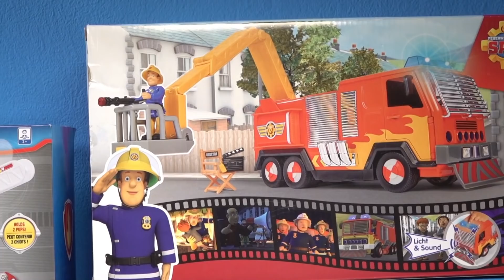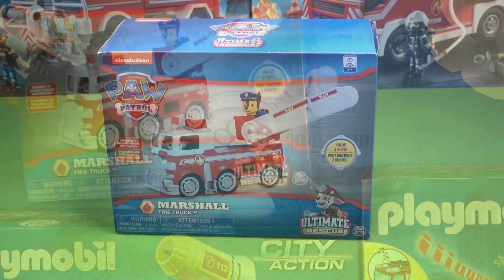Feuerwehrmann Sam Playmobil und Paw Patrol im Einsatz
Einsatzfahrzeuge von Feuerwehrmann Sam, Paw Patrol und Playmobil Fahrzeuge im Einsatz. Dabei zeigt jedes Einsatzfahrzeug was es kann und löscht einen Brand. Film über Spielzeuge.